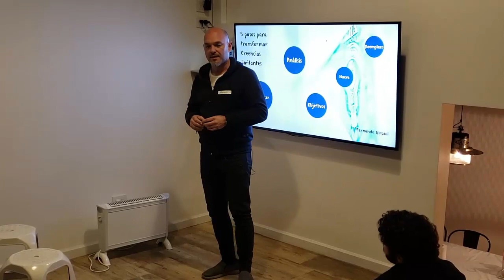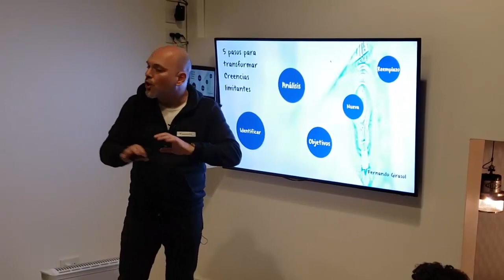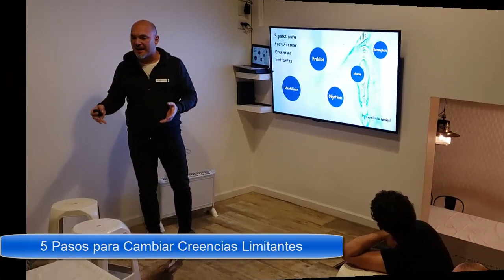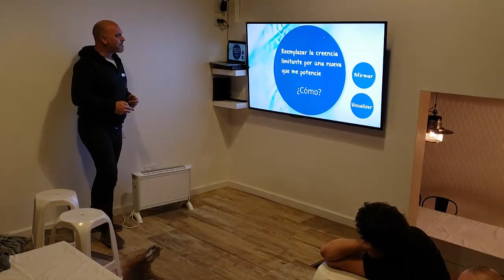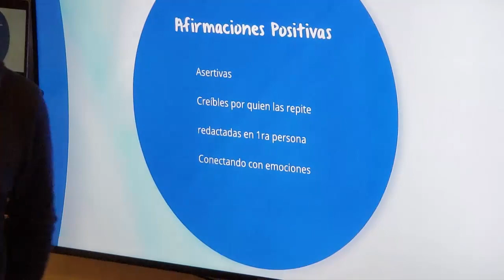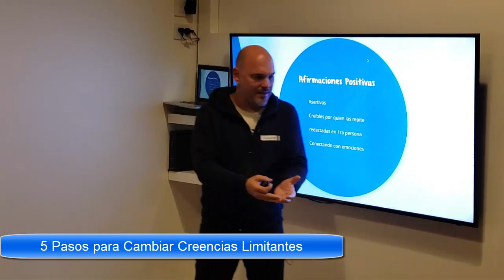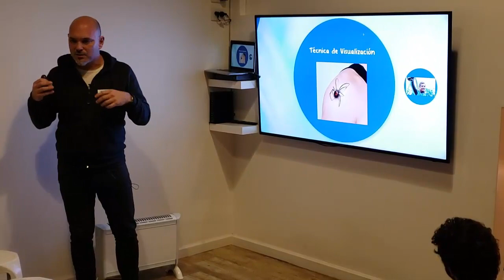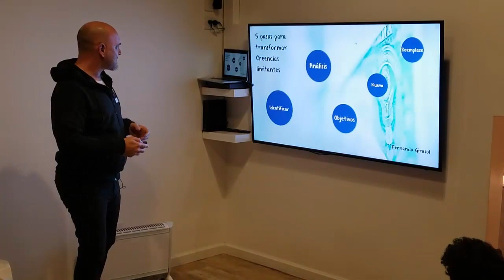5 Pasos para Cambiar Creencias Limitantes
5 Pasos para Cambiar Creencias Limitantes, por Fernando Girasol, coach deportivo